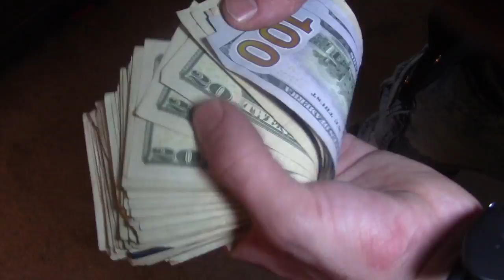Pedal to the floor